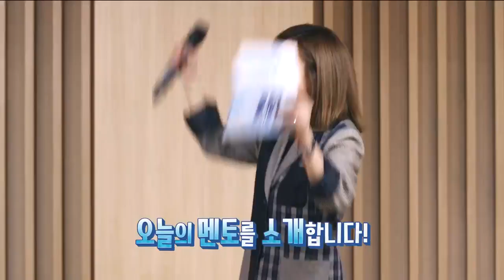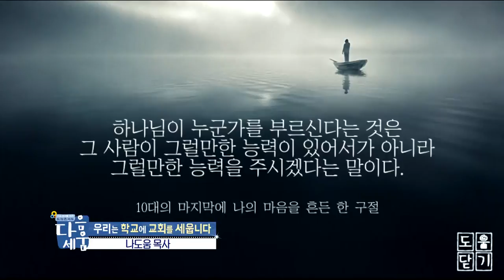[다음세움] 5회 풀영상 _ 나도움 목사 , 이준 목사